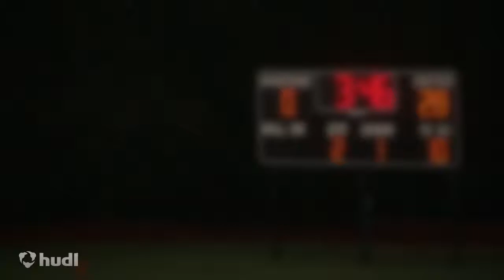J. Myles Campbell 2013 Football Highlights (Junior Season)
2013 Hyde Park Baptist High School football, Head Coach Dean Campbell